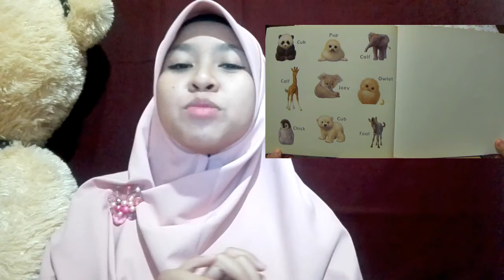Fitri Mar'atus Sholihah_Whose Baby Am I?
Nama          : Fitri Mar'atus Sholihah
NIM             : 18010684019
Kelas           : 2018 B
Judul Buku : Whose Baby Am I?
Jenis Buku : Predictable Book - Question and Answer